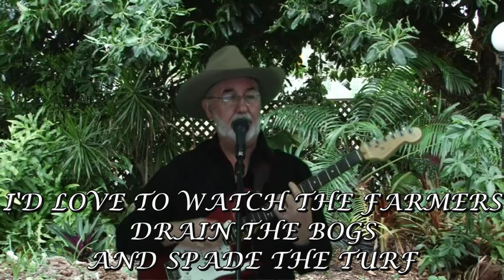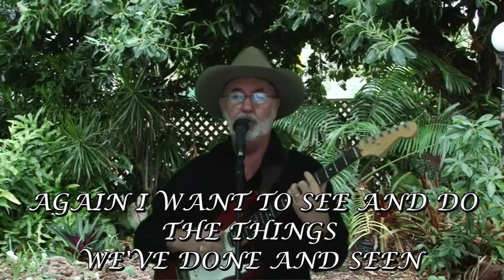FORTY SHADES OF GREEN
THIS SONG WAS WRITTEN BY JOHNNY CASH BUT IS NOT WELL KNOWN.
JUST A NICE SONG TO SING